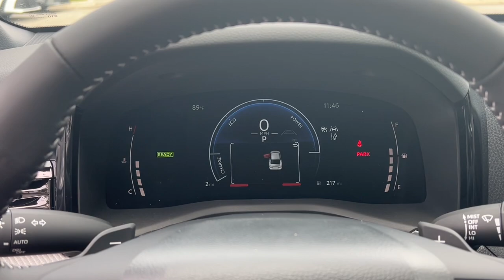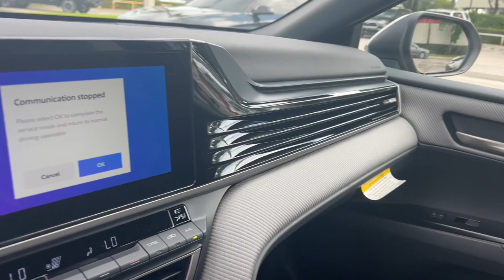2025 Toyota Camry Fort Lauderdale, Coconut Creek, Hollywood, Tamarac, Coral Springs, FL N542016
New 2025 Toyota Camry SE available in Fort Lauderdale, Florida at Lipton Toyota. Servicing the Fort Coconut Creek, Hollywood, Tamarac, Coral Springs, FL area.

Lipton Toyota
1700 W Oakland Park Blvd

Heavy Metal 2025 Toyota Camry SE FWD eCVT 2.5L 4-Cylinder 16V DOHC 2.5L 4-Cylinder 16V DOHC 10 Cloth.brbrRecent Arrival! 48/47 City/Highway MPGbrbrbrLipton Toyota is proud to have served South Florida for over 30 Years. Customers may be eligible for more rebates and incentives. Please see dealers for details.
Wheels: 18 Black-Finished Alloy|SofTex & Fabric Seat Trim|Radio: Toyota Audio Multimedia w/8 Touchscreen|Frameless HomeLink Mirror (TMS)|Front Accent Lighting (TMS)|4-Wheel Disc Brakes|6 Speakers|Air Conditioning|Electronic Stability Control|Front Bucket Seats|Front Center Armrest|Leather Shift Knob|Rear Parking Sensors|Spoiler|ABS brakes|Alloy wheels|Automatic temperature control|Brake assist|Bumpers: body-color|Delay-off headlights|Driver door bin|Driver vanity mirror|Dual front impact airbags|Dual front side impact airbags|Four wheel independent suspension|Front anti-roll bar|Front dual zone A/C|Front reading lights|Fully automatic headlights|Heated door mirrors|Illuminated entry|Knee airbag|Leather steering wheel|Low tire pressure warning|Occupant sensing airbag|Outside temperature display|Overhead airbag|Overhead console|Panic alarm|Passenger door bin|Passenger vanity mirror|Power door mirrors|Power driver seat|Power steering|Power windows|Radio data system|Rear anti-roll bar|Rear reading lights|Rear seat center armrest|Rear side impact airbag|Rear window defroster|Remote keyless entry|Security system|Speed control|Speed-sensing steering|Split folding rear seat|Steering wheel mounted audio controls|Telescoping steering wheel|Tilt steering wheel|Traction control|Trip computer|Turn signal indicator mirrors|Variably intermittent wipers|Front beverage holders|AM/FM radio: SiriusXM|Exterior Parking Camera Rear|Auto High-beam Headlights|Apple CarPlay/Android Auto|Emergency communication system: Safety Connect (up to 10-year trial subscription)